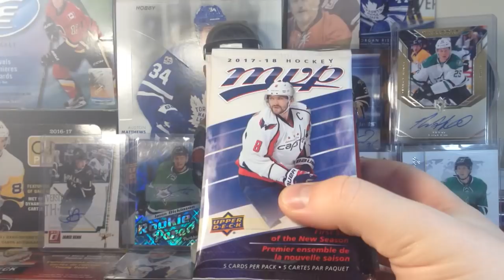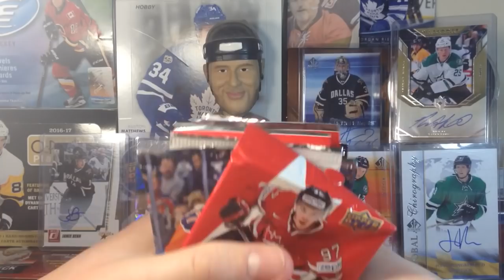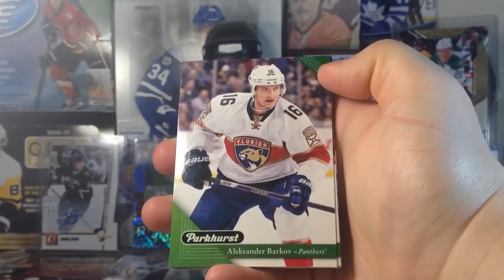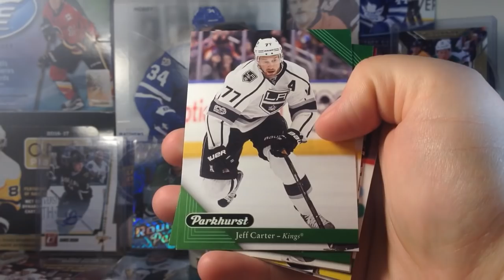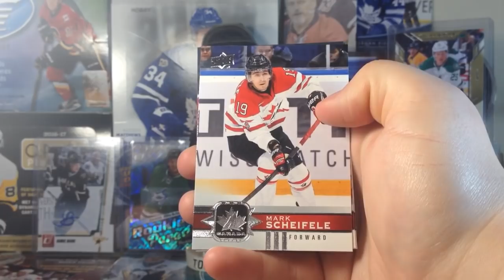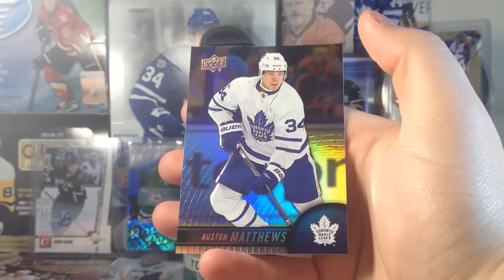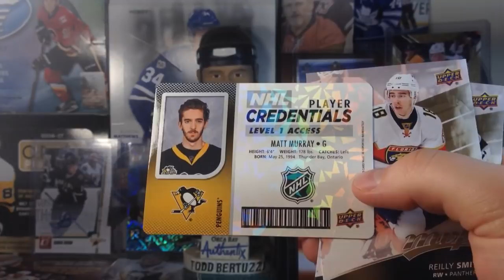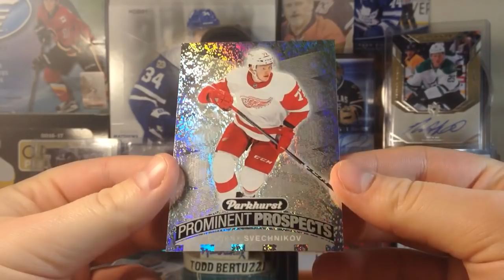Random Pack Break! 17/18 Parkhurst Gravity Feed, Canadian Tire, 17/18 MVP and Tim Hortons!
Today I open some random packs from the 2017/18 NHL season featuring MVP, Tim Hortons, Parkhurst and Canadian Tire Team Canada! Leave a like for more random pack breaks!